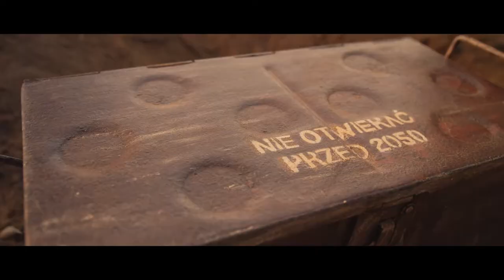Euro Styl - Perspektywa Asi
Tym razem przyspieszamy, bo przedstawiamy historię Asi - najaktywniejszej z naszego dream team'u z osiedla Perspektywa :)

Jaka jest perspektywa Asi? To miejsca, które zainspirowały ją do spełnienia marzeń i ludzie, dzięki którym odkryła, że prawdziwą radość daje dzielenie się swoją pasją :)

Zobaczcie ostatni z trzech spotów, które zrealizowaliśmy dla EURO STYL.

CREDITS

Reżyser: Miłosz Sakowski
Autor Zdjęć: Ernest Wilczyński
Kierownik Produkcji: Michał Schulz
Kierownik Planu: Mayo Kucharski
Mistrz Oświetlenia: Tomasz Specjał
Oświetlacz: Maciej Skórczyński, Łukasz Proch
Charakteryzacja i kostiumy: Mariola Smolińska
Scenografia: Piotr Jurek
Ujęcia z drona / Asystent Kamery: Marcin Piechowski
Ostrzyciel: Łukasz Nurkowski
Ronin / Szwenkier: Michał Grzyb
Dyżur: Piotr Florczyk, Grzegorz Oleksa, Aleksander Mielnicki, Bartek Dombrowski, Bartek Jemioł

Korekcja koloru: Artur Tamioła
VFX: Mateusz Klamrowski

Obsada:

Anna Czajka
Michał Zacharek
Sebastian Ciesielski
Honorata Ojowska
Jonatan Zawadzki
Julian Niedźwiedź

Specjalne podziękowania: Hevelianum